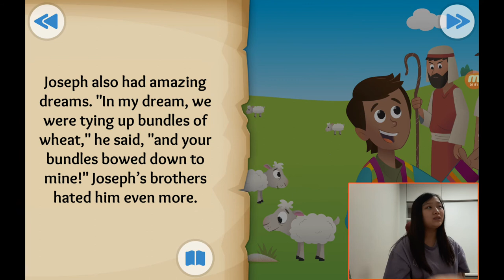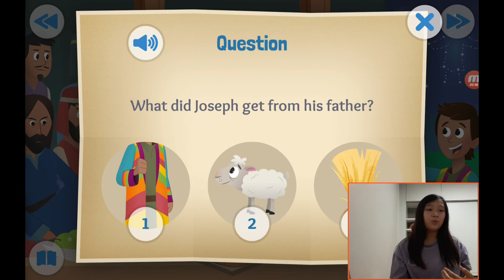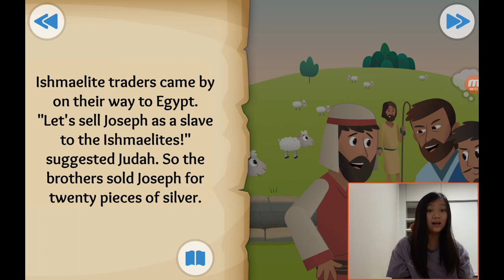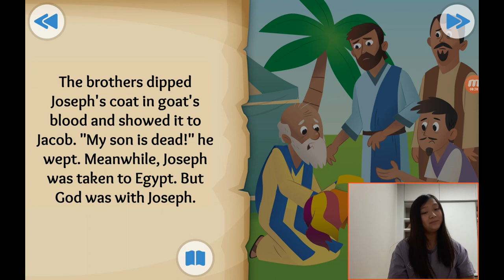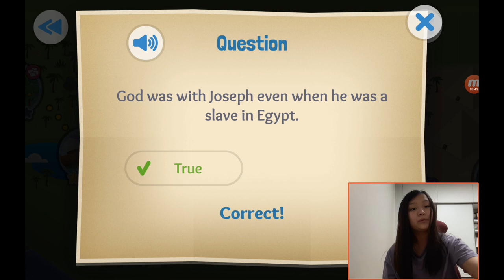‹Kids›Grace：성경이야기, (6) The dreamer about Joseph is sold into slavery in Genesis 37